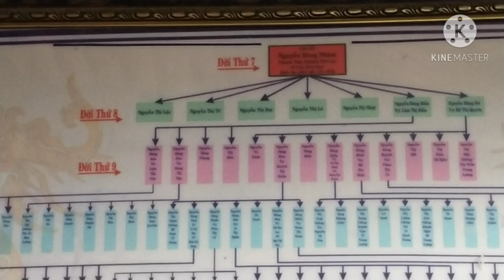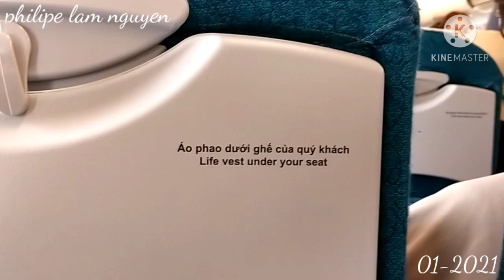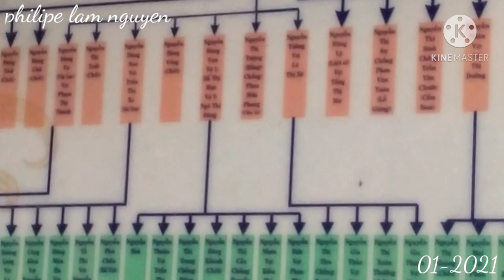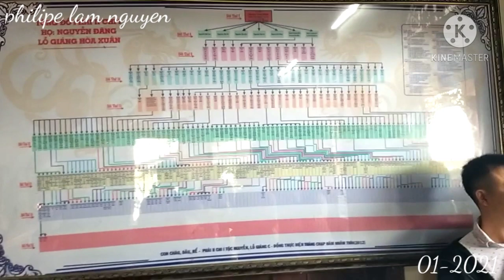Kỷ niệm ''về nguồn'' đất tổ Đà Nẵng (01-2021)